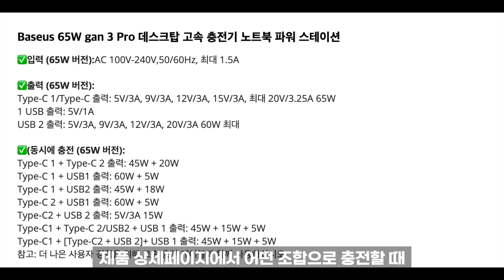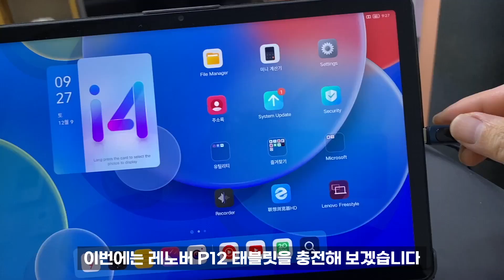알리익스프레스 베이스어스 가성비 고속충전기 추천 / GaN충전기, 노트북 태블릿 스마트폰 멀티 충전기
👉🏻베이스어스 GaN3 프로 고속충전기

✓영상 속 제품
-포트: 총 4포트 / C타입:2포트 / A타입:2포트
-최대출력: 65W
*현재는 더 저렴하게 판매하네요. 환율, 세일등에 의해서 가격이 수시로 변동될수 있습니다~

✓영상에서 사용한   PD 100W 디스플레이 고속 케이블

*쿠팡파트너스와 Aliexpress 제휴 프로그램에 참가하며  영상을 통해 수익을 창출하고 있습니다.